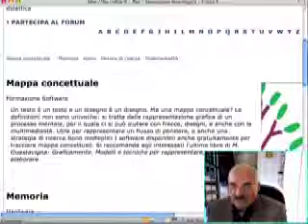map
a maplike drawing of anything